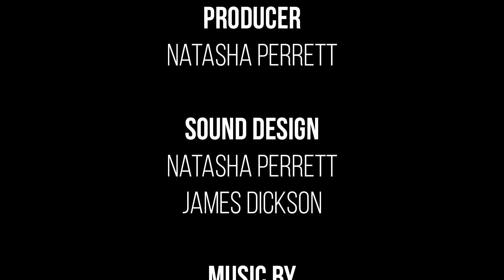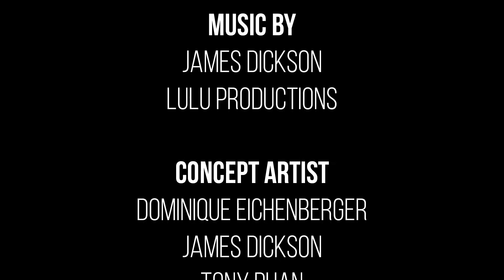AEAF 2021 Student Category Finalist | The Call of Caelum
Natasha Perrett, Dominique Eichenberger, James Dickson, Tony Phan, Isaac Biala, Joshua Romero
Academy of Information Technology (AIT)